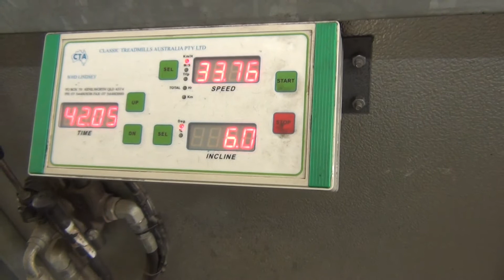February 14th 2013 Tac De Boistron treadmill